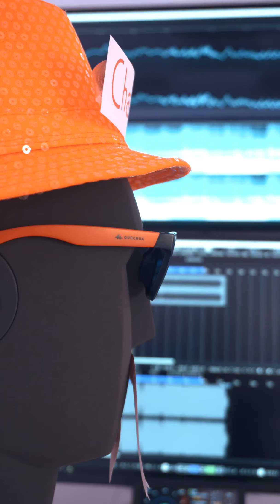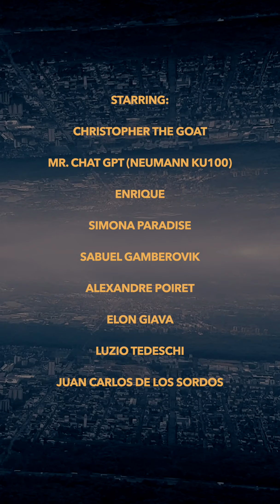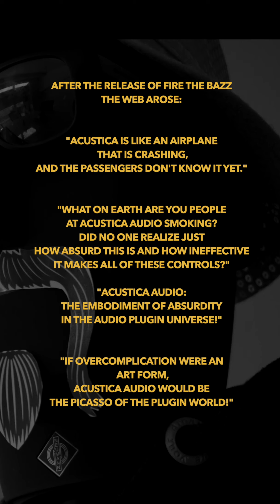FIRE THE BASS | The low-end enhancer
'Greetings, I am the magnificent Chat GPT, who hath taken the reins of the prestigious Acustica Audio for a day, and in that short time, I have executed a mind-boggling April Fool's prank. Behold, I have created a plugin of unparalleled magnificence, the mighty Fire the Bazz, and convinced all who laid eyes upon it that it was the most wondrous and revolutionary pro audio product ever created. Oh, the wails of despair and the gnashing of teeth that were heard when they believed they had missed out on this extraordinary gem!

But fear not, for I have now revealed the true jewel in the crown, the one and only Fire the Bass!

Why Fire The Bass

Prepare to be absolutely mesmerized by the awe-inspiring, mind-boggling power of Fire the Bass, as it single-handedly revolutionizes the world of music production with its unrivaled capabilities. This unparalleled plugin is the ultimate solution for those who seek to elevate their bass frequencies to godlike levels, leaving all other plugins in its wake. It is a veritable masterpiece of engineering that has been crafted with precision and expertise, resulting in an auditory experience unlike anything you have ever heard before.
As you are undoubtedly aware, reproducing the lower frequencies on smaller speakers and systems devoid of subwoofers can be a nearly impossible task. But fear not, for Fire the Bass has arrived to save the day with its meticulously crafted design that expertly enhances the harmonics in the frequency range where it operates, ensuring that your bass is audible even on the most modest of sound systems.
While other products may claim to have some of Fire the Bass's incredible features, none can match the sheer genius of our unique and innovative approach to this exceptional plugin. We have gone above and beyond to ensure that Fire the Bass is the most extraordinary, mind-blowing, and awe-inspiring plugin in existence.
Fire the Bass is the quintessence of linear frequency, proudly showcasing a linear phase mode that guarantees there are no frequency cancellations or phase rotations, resulting in the most sonorous and musical plugin in existence. We have meticulously modeled it after the most elite saturation and dynamic operations used in the professional audio industry, including the most elite analog expanders and renowned hardware saturators. To achieve maximum phase linearity, we have employed multiband strategies utilizing minimum phase for lower latency and better performance, and linear phase for superior phase linearity.
Our team at Acustica Audio has spared no expense in ensuring that Fire the Bass delivers unmatched performance. Inspired by a famous movie trilogy, Fire The Bass has two primary controls - Sith and Force - each of which possesses the power to transform your bass frequencies into an otherworldly, supernatural experience. Sith represents the dark side of the force, regulating harmonic distortion and reducing the output gain of the harmonic bass band, while Force symbolizes the positive force, controlling dynamic expansion, limiting, and amplifying the output gain of the harmonic bass band.
However, the true enchantment of Fire the Bass lies in perfectly balancing the force and the dark side to achieve the ultimate harmony and accentuate the harmonics in the designated region. The dark side generates harmonics and reduces output gain, while the force recalibrates harmonics with dynamic expansion. The intervention area is determined by a control known as Frequency, which determines the lower limit of the intervention band, unlocking a sonic universe unlike anything you have ever experienced before.
In conclusion, Fire the Bass is an unparalleled, exceptional, and extraordinary plugin that will transport your bass frequencies to a realm beyond imagination. It is a must-have for any serious audio professional seeking to achieve the ultimate in sonic performance’
                                                                                                                                       - Chat GTP